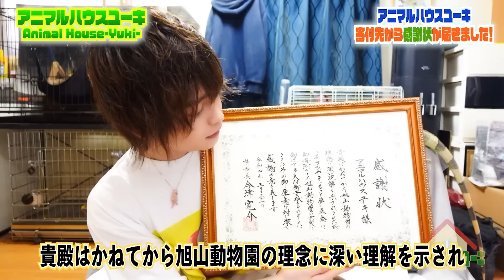カメラマンからサプライズで銀の盾と感謝状を渡されました！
今回は、アニマルハウスユーキ史上もっともゆる～い動画となっております(笑)

また、今年早々に発表したユーキがプロデュースしたネックレスに関して、売上の一部を寄付させて頂きました！そんな寄付先の北海道旭川市から感謝状が！

どちらも届いてるのを知らないユーキに専属カメラマンがサプライズを仕掛ける。

何も知らないユーキに銀の盾と感謝状を渡すと、そのまま何故かパーティーを開催(笑)

二人のゆるゆるトークにお付き合いください(^^;

そして、皆さまいつも応援ありがとうございます！！

【前回動画の間違い探しの答え】

①ベンチの上のカラス
②白柴(しろちゃん)の舌
③路肩の線
④やまびこの指の長さ
⑤右側の草木の数
⑥右上の葉の枚数

アニマルハウスユーキ(森田優基)
2022年カレンダー発売中！

サブチャンネル出来ました！

SNSはじめました！

【＠MORITA_YUUKI】

★アニマルハウスユーキ毎週金曜20時更新中！

★僕のベストフレンド★

コツメカワウソ＊コツメちゃん
アカハナグマ＊クマ吉
ミーアキャット＊ミーちゃん
コモンマーモセット＊コモンくん&マーモちゃん
ベンガルワシミミズク＊ベンちゃん
イグアナ＊イグちゃん
ペルシャ＊ステラ
柴犬＊しば・くろ・しろ
ハリネズミ＊ピグちゃん
モモンガ＊モモちゃん
チンチラ＊チラちゃん
セキセイインコ＊ピー子ちゃん
フトアゴヒゲトカゲ＊フトアゴちゃん
ボタンインコ＊ルー&リー
コールダック＊マカロニくん
ヘビ(コーンスネーク)＊キャンディ
フェレット＊フェレットちゃん
モルモット＊モルちゃん
シマリス＊チップ＊くらのすけ
クランウェルツノガエル＊アプリちゃん
ヒョウモントカゲモドキ＊ドングリ
カメレオン＊リボン&メロン
うさぎ＊おだんご
ヘルマンリクガメ＊ヘルマンくん
スキニーギニアピッグ＊ぶーちゃん
オカメインコ＊オカメ
リチャードソンジリス＊おもち
ニシアフリカトカゲモドキ＊ニシアフ
ボールパイソン ファイヤーフライ＊ニョロ美
アフリカヤマネ＊くるみ、みるく
メンフクロウ＊メンちゃん
デグー＊チチ、カカ、ミミ、リリ
ヒメハリテンレック＊たわし
パンダマウスの大家族
ハツカネズミ＊ラッキー、ハッピー
ハムスター＊ゴールデン、キンクマ
ボリスブラウン＊コッコ
ホワイトザリガニ＊ホワイトさん
スッポン＊チビ助
ミシシッピアカミミガメ＊仁王
ベタ＊ベタちゃん
アフリカチビネズミ＊おチビちゃん達